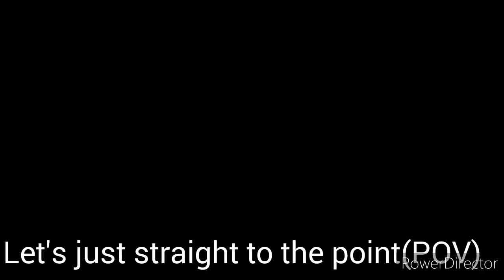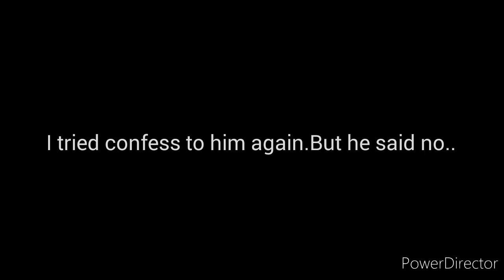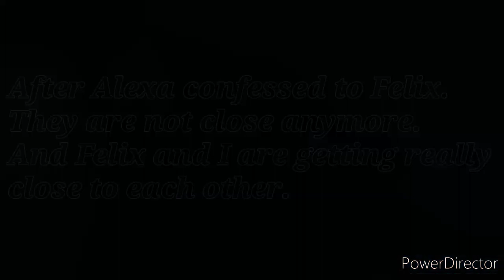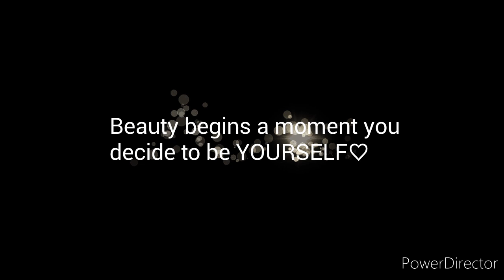GIRLY GIRL disguised as A TOMBOY||GLMM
the music are not mine !

byeee !!